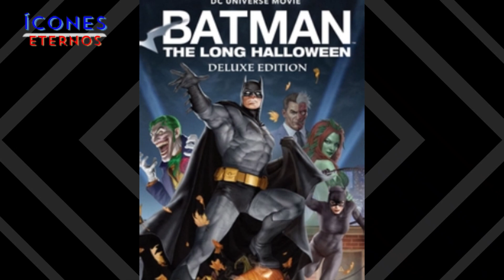A TRAJETÓRIA DE UM DOS PROTAGONISTAS DA SÉRIE "SUPERNATURAL", JENSEN ACKLES!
Jensen Ackles, nascido Jensen Ross Ackles em 1º de março de 1978, em Dallas, Texas, EUA.
E um talentoso ator e diretor norte-americano, conhecido por seu papel marcante na popular série de TV "Supernatural".
Ele é o filho mais velho de Donna Joan Shaffer e Alan Roger Ackles.
Jensen cresceu em uma família de atletas, com seu pai sendo um jogador de futebol americano profissional.
Inicialmente, Ackles planejava seguir os passos de seu pai no esporte, mas seu interesse mudou para a atuação durante seus anos de ensino médio.
Ele frequentou a Dartmouth Elementary School em Richardson, Texas, a Apollo Junior High School e a Lloyd V. Berkner High School, onde se destacou em teatro.
Após terminar o ensino médio, Jensen Ackles decidiu se dedicar à carreira de ator.
A carreira de Jensen começou no início dos anos 2000, quando ele conseguiu papéis em várias séries de televisão.
Seu primeiro papel notável foi na novela "Days of Our Lives" (Dias de Nossas Vidas), onde interpretou Eric Brady de 1997 a 2000.
Sua atuação nessa série lhe rendeu três indicações ao Emmy.
Ackles também participou da série "Smallville" (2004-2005), onde interpretou Jason Teague.
Sua presença na série contribuiu para sua crescente popularidade.
Além disso, ele apareceu em filmes como "Devour" (2005) e "My Bloody Valentine 3D" (2009).
O grande avanço na carreira de Jensen Ackles veio com o papel de Dean Winchester em "Supernatural", uma série que estreou em 2005.
A série, centrada nos irmãos Winchester que caçam criaturas sobrenaturais, tornou-se um enorme sucesso e durou por 15 temporadas.
A química entre Ackles e seu colega de elenco, Jared Padalecki, contribuiu significativamente para o apelo duradouro da série.
Além de seu papel em "Supernatural", Ackles participou de outros projetos, incluindo dublagens em animações e séries animadas.
Ele também dirigiu alguns episódios de "Supernatural" e expressou interesse em expandir sua carreira para a direção.
Em 2010, Jensen Ackles casou-se com a atriz Danneel Harris, com quem tem três filhos.
Jensen Ackles recebeu vários prêmios e indicações ao longo de sua carreira, destacando-se por sua atuação carismática e versátil.
Seu papel em "Supernatural" lhe rendeu uma base de fãs leal e o reconhecimento como um dos ícones da cultura pop.
Jensen Ackles é um ator talentoso que conquistou o coração de milhões de fãs ao longo de sua carreira.
Sua dedicação à atuação e sua habilidade de se reinventar continuamente são testemunhos de seu sucesso duradouro na indústria do entretenimento.